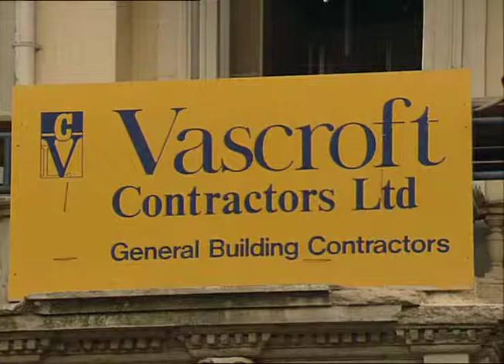TN-92-086-027.m4v | Thames News Archive Footage